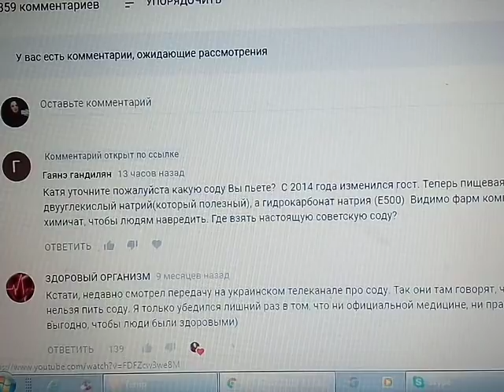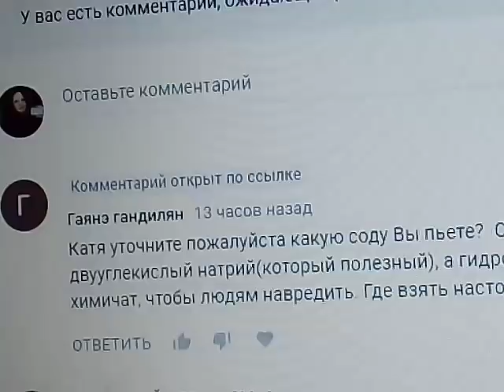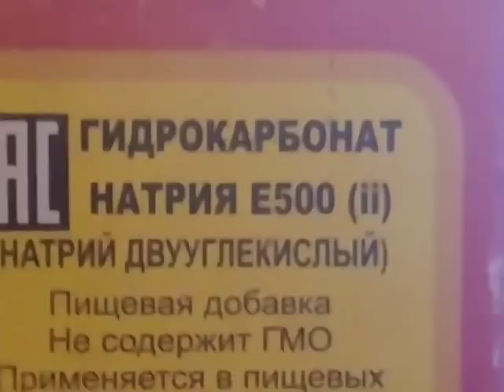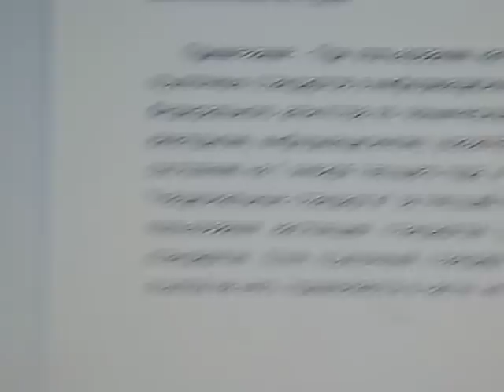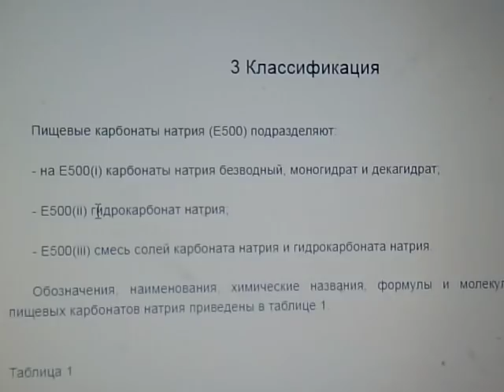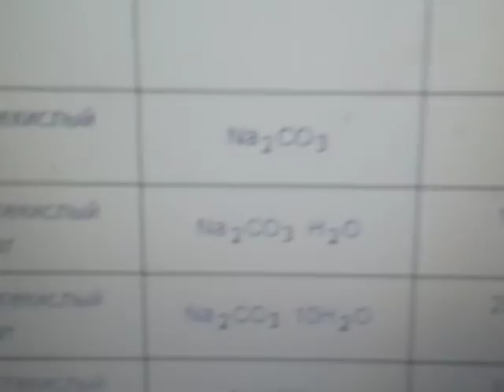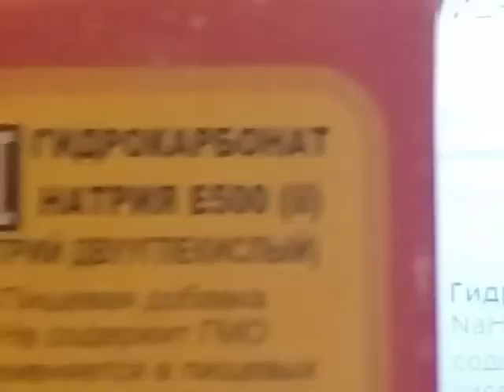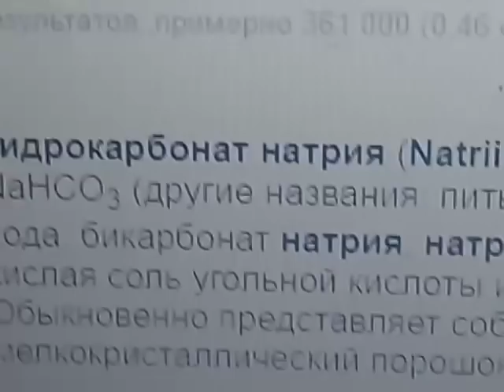СОДА ИСЦЕЛЯЕТ ИЛИ НЕТ И ОПАСНЫЙ МИФ 8.11.17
СОДА И МОЖНО ЛИ ЕЁ ПИТЬ